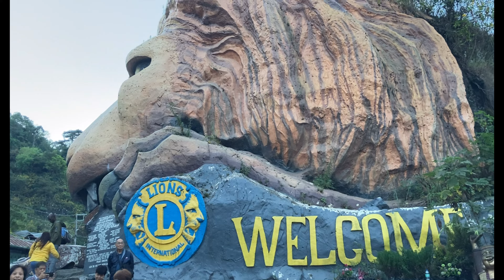Vlog #30: Quick trip to Atok, Benguet & Baguio with TUP GRCO ‘83